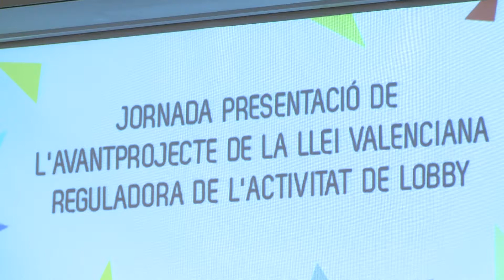Abrimos a la participación ciudadana la futura Ley que regulará la actividad de los lobbies en la CV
La Conselleria de Transparencia, Responsabilidad Social, Participación y Cooperación ha realizado una jornada para presentar la futura ley autonómica que regulará la actividad de los lobbies en la Comunitat. El conseller Manuel Alcaraz ha clausurado este acto que ha reunido a más de 60 personas entre representantes de instituciones, entidades, asociaciones y entidades locales.

La Conselleria de Transparència, Responsabilitat Social, Participació i Cooperació ha realitzat una jornada per a presentar la futura llei autonòmica que regularà l'activitat dels lobbies a la Comunitat. El conseller Manuel Alcaraz ha clausurat aquest acte que ha reunit a més de 60 persones entre representants d'institucions, entitats, associacions i entitats locals.